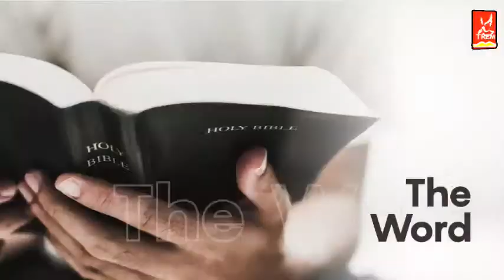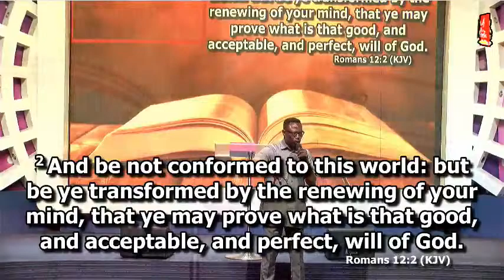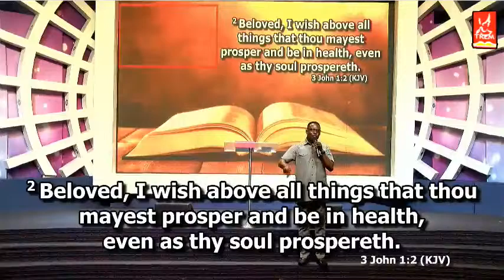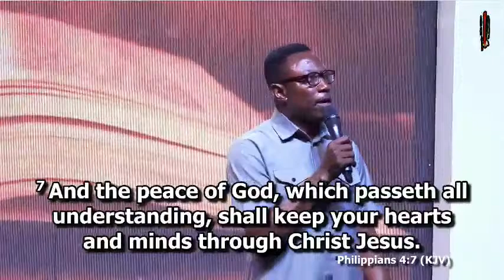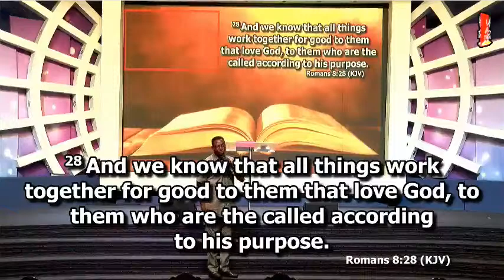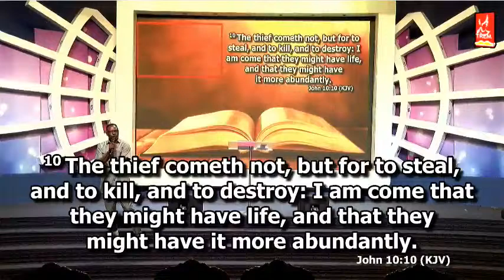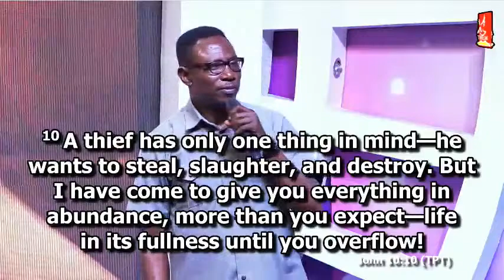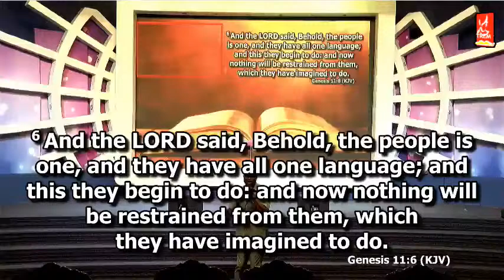THERE IS GRACE FOR EVERY NEED || REV TONY SAMSON || 26 MARCH 2024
POWER FOR LIVING